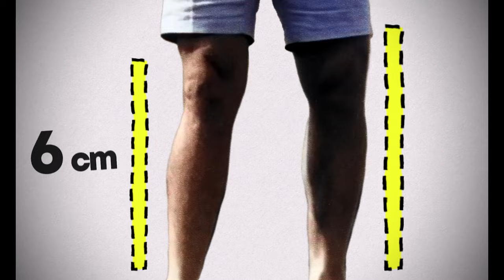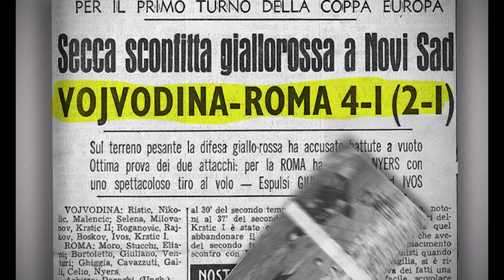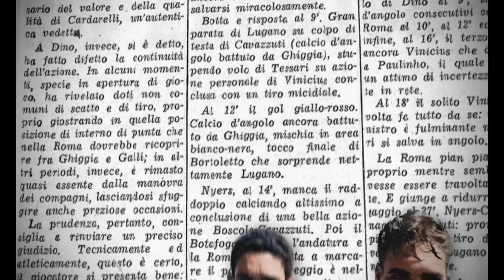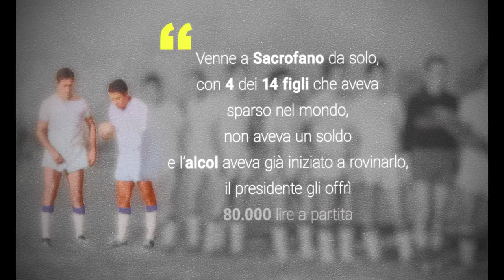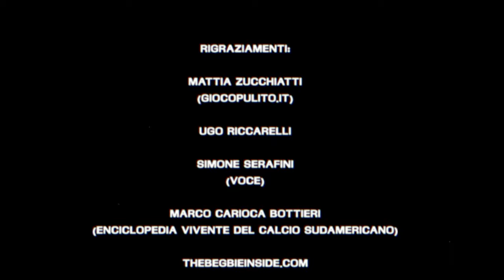La Tragica storia di Manè Garrincha da campione del mondo alla terza categoria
Questo video è frutto di un'accurata ricerca, montato con materiali presi qua e là nel web, ed è una piccolissima parte della vita di Manè Garrincha, non basterebbe un film intero per raccontare la sua storia.

Rigraziamenti:

Mattia Zucchiatti
(Testo)
giocopulito.it/lincredibile-storia-di-mane-garrincha-dalla-selecao-al-sacrofano/

Ugo Riccarelli
Autore del libro: Garrincha

Simone Serafini
(Voce)